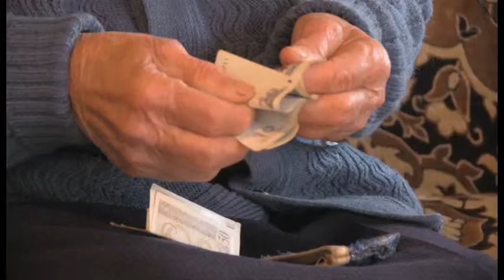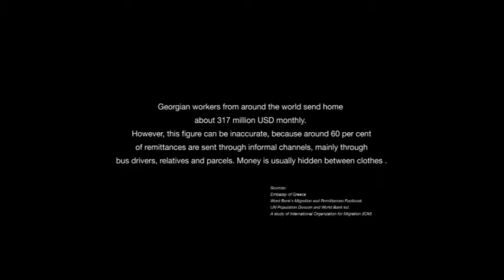A parcel from Athens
A 50-year-old Giorgi lives in an old district of Tbilisi. An elderly lady called Tsabura fights loneliness in a small Imeretian village. Their lives have changed when their family members left for Greece in search for a job. Both Characters are trying to kill the time while waiting for their loved ones and parcels from Athens.
A film by Katie Gigashvili